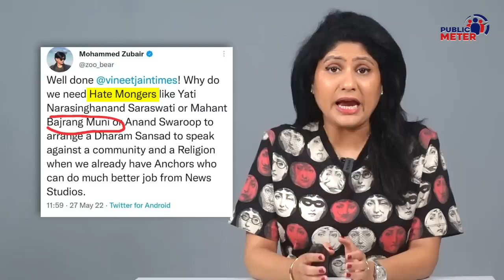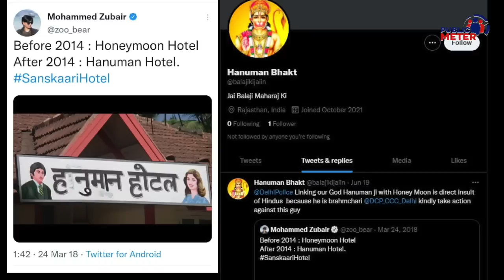Mohammed Zubair Bail देते हुए Supreme Court ने क्या कहा? Kumkum Binwal Analysis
Mohammad Zubair has got bail from the Supreme Court but has been granted bail only in the case registered in Sitapur, UP. Kumkum Binwal's analysis of the Supreme Court hearing on Mohammed Zubair.